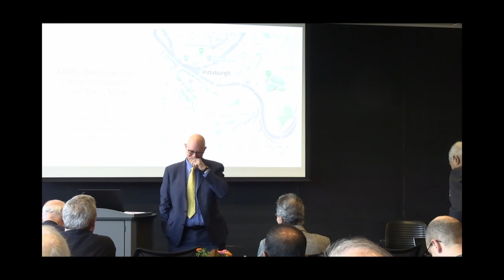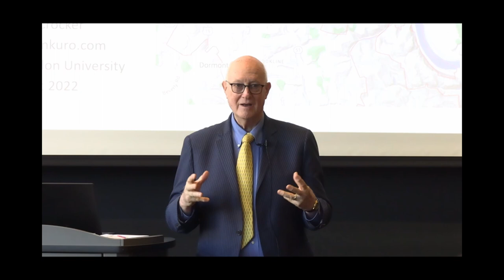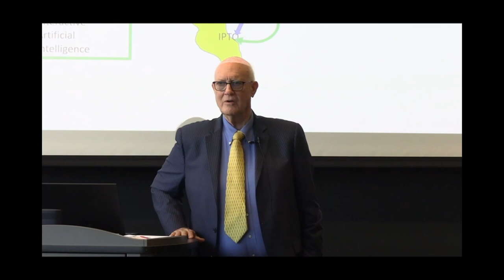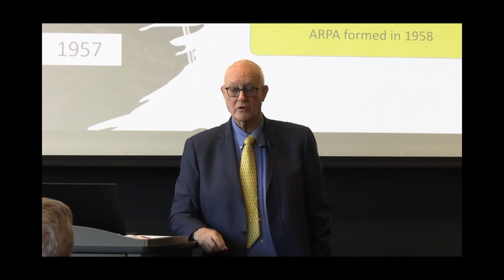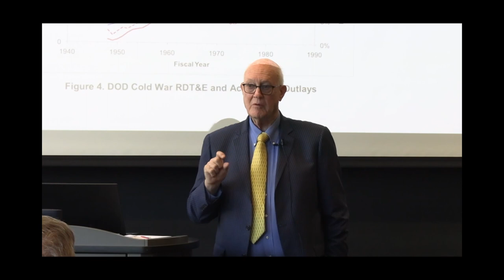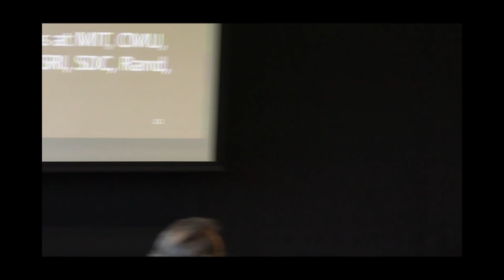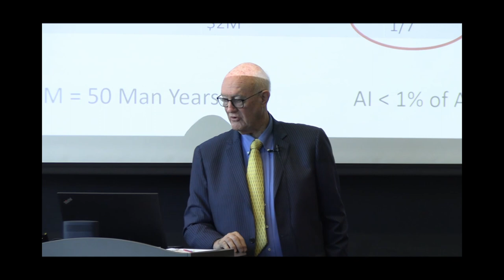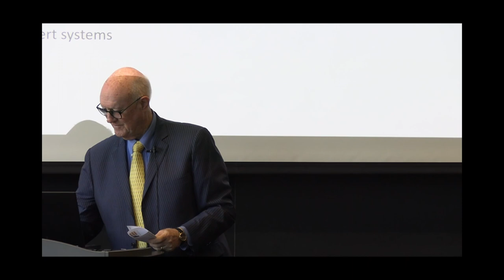Steve Crocker | P2Q4 2022 CMU